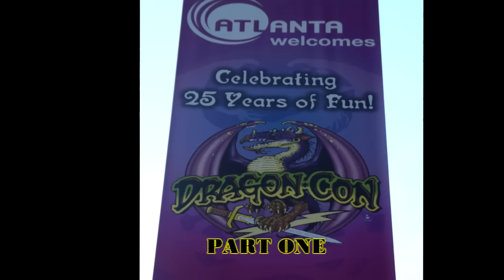DRAGON CON 2011 PARADE coldcyber PART 1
DRAGON CON PARADE PART 1
SEPTEMBER 3 2011 SATURDAY
COLDCYBER  FROM CYBER TONGUE NEWS REPORTS FROM ATLANTA
DRAGON CON PARADE